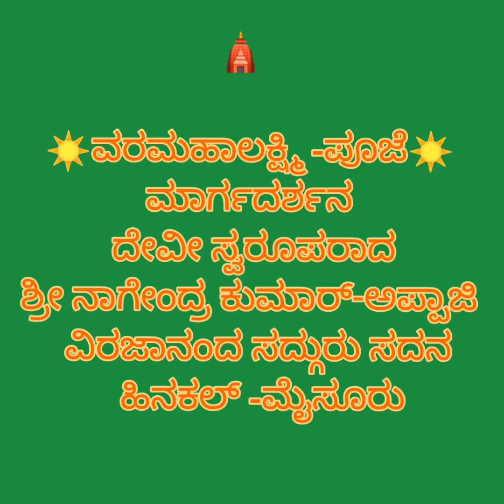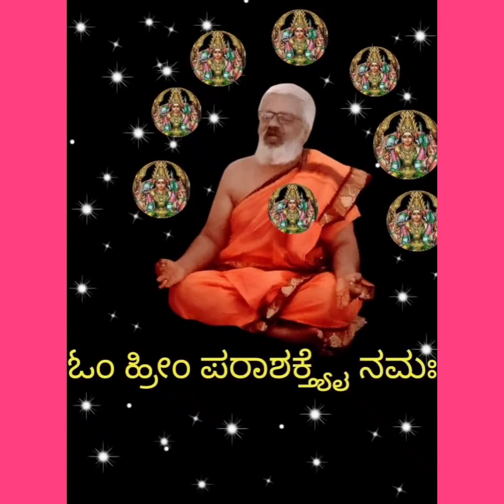☀️ಶ್ರೀ ವರಮಹಾಲಕ್ಷ್ಮೀ ☀️ನಿನ್ನ ಮನೆಯಲ್ಲೇ ಪೂರ್ಣ - ಪೂಜೆ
🌼ನಿಮ್ಮ ಮನೆಯಲ್ಲೇ ಪೂಜೆ ಮಾಡಿಸುತ್ತಿದ್ದಾರೆ "ಅಪ್ಪಾಜಿ '
ಇದನ್ನು ಕೇಳುತ್ತಾ ಪೂಜೆಯನ್ನು ಮಾಡವುದರಿಂದ, ಪೂರ್ಣ ಫಲ ಪ್ರಾಪ್ತವಾಗಿ, ಬಾಳಿನಲ್ಲಿ ಶ್ರೇಯಸ್ಸು ಉಂಟಾಗುತ್ತದೆ.

ಜಗನ್ಮಾತೆ ಸೇವೆಯಲ್ಲಿ:-
                           ಹೇಮಾ ವಿಜಯಕುಮಾರ್